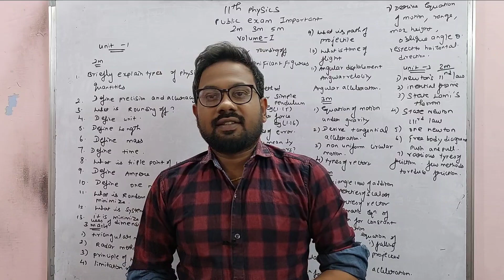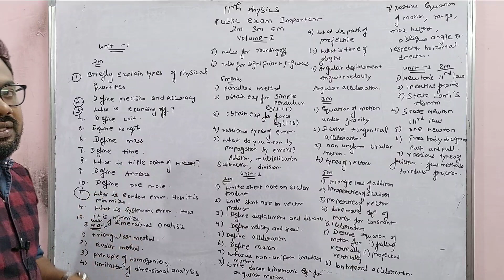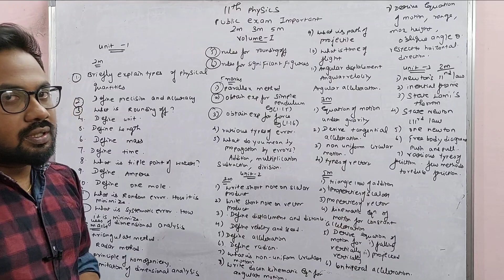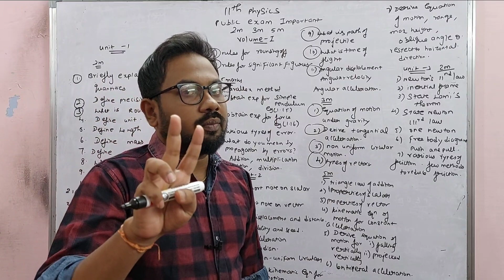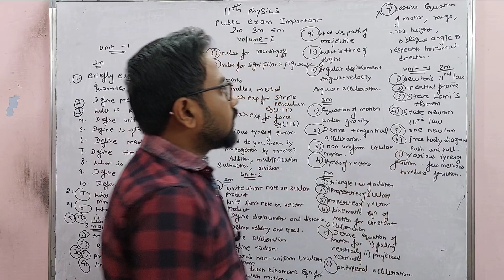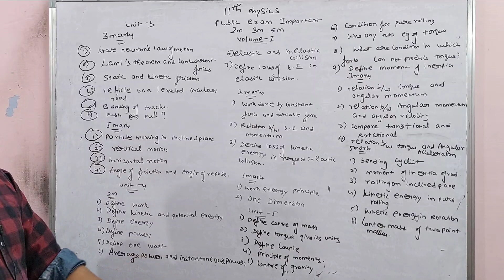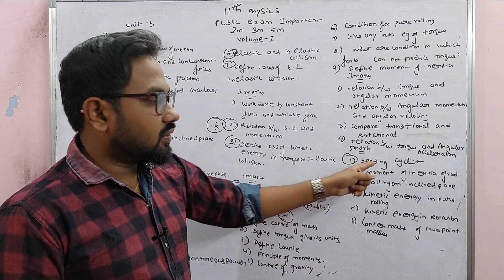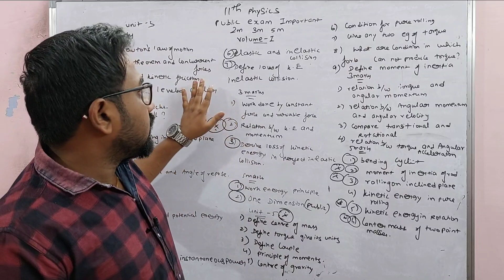11th Physics | Important questions 2m 3m 5m | Volume-1 | Public Exam 2022@vivekmathsscience1013